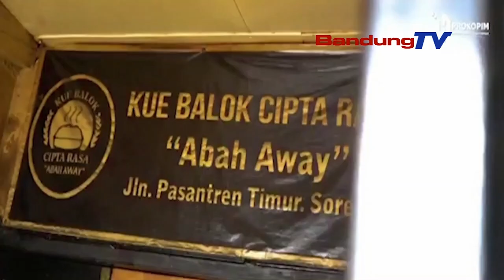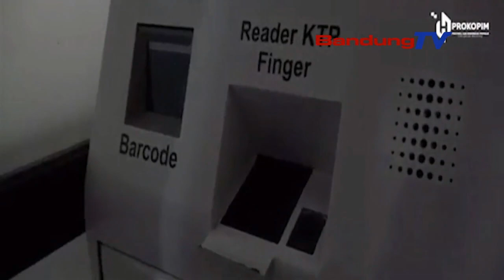PENERIMA MANFAAT 13 PROGRAM STRATEGIS BUPATI BANDUNG